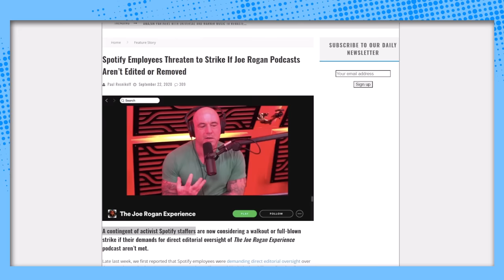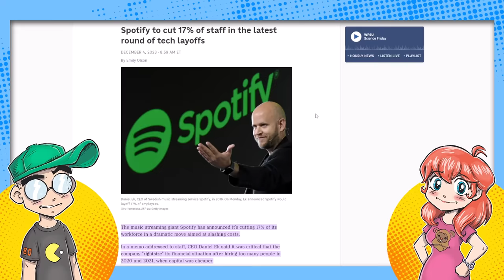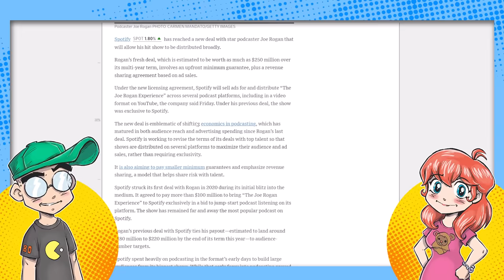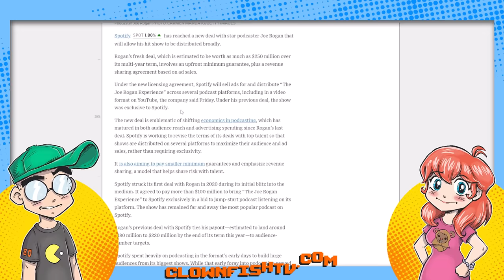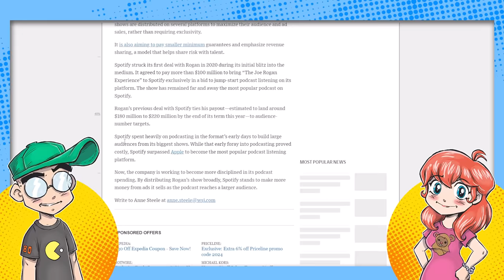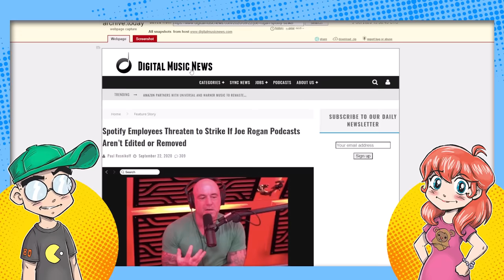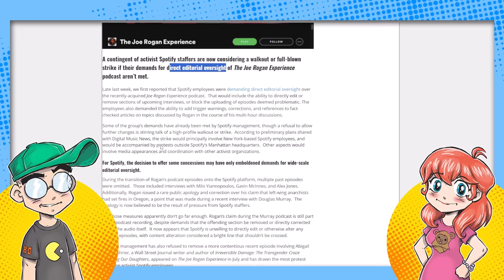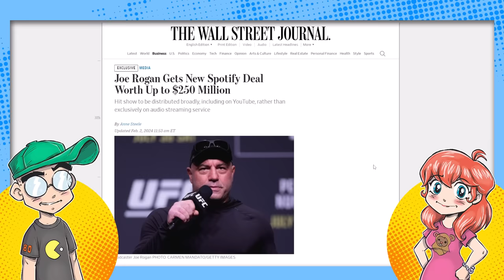Joe Rogan Gets $250 MILLION Deal After Spotify SH*TCANS Activist Employees!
Joe Rogan apparently can't be canceled. After activist employees at Spotify tried to force the company to give them the ability to censor Rogan, the podcast platform just inked a $250 MILLION deal with Rogan... months after laying off a good chunk of their staff. Any guesses as to which employees got tossed overboard first?

Additional Context:
Joe Rogan, the podcasting heavyweight, has once again proven his resilience and market appeal by securing a colossal $250 million deal with Spotify. This move not only solidifies Rogan's position in the podcasting world but also reflects Spotify's strategic pivot from exclusive content deals to a broader distribution model. Amidst this, there's been a swirling controversy involving Spotify's staffing decisions, particularly following a wave of layoffs.

While specific details on which employees were affected first in these layoffs are not disclosed, the juxtaposition of a hefty contract renewal with workforce reductions has stirred speculation and discourse on priorities within the company​​.

In 2020, Spotify employees pushed for the ability to censor Joe Rogan's content, citing concerns over its nature. Despite these internal controversies, Spotify has reaffirmed its commitment to Rogan by inking a $250 million deal with him, even after recent layoffs within the company. This contract underscores Rogan's enduring appeal and marks a strategic direction for Spotify, highlighting its investment in podcasting despite past internal disputes and broader organizational changes.